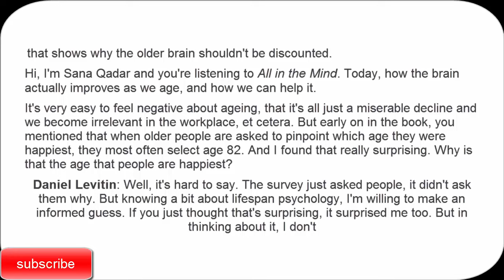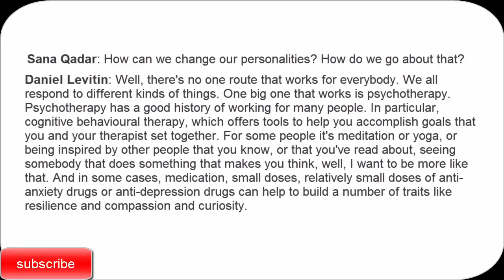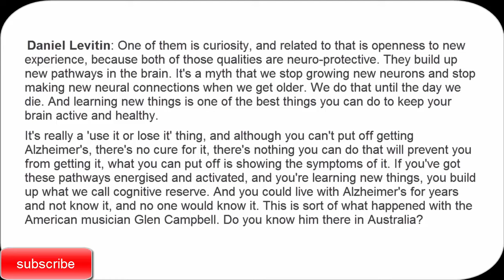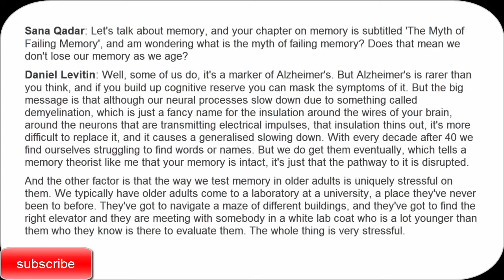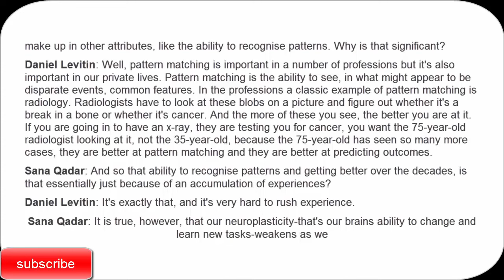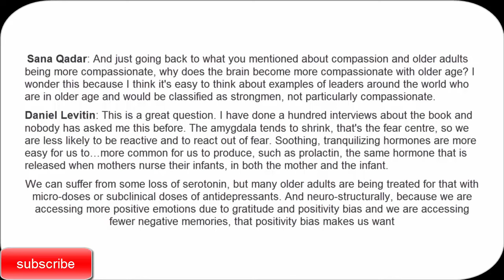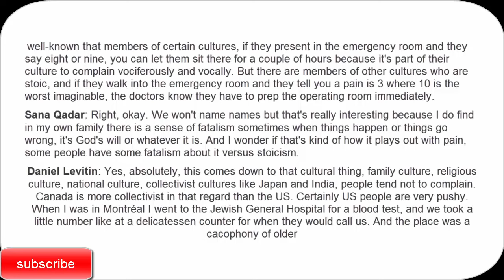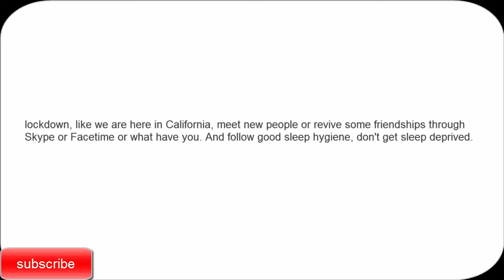ABC podcast with transcript for OET / 38 / for health care professional / OET listening 2023#oet